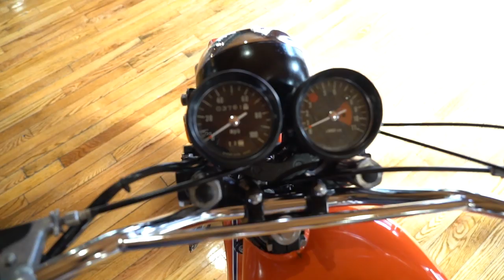1971 Kawasaki F8 250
MAIL:
200 West Main St.